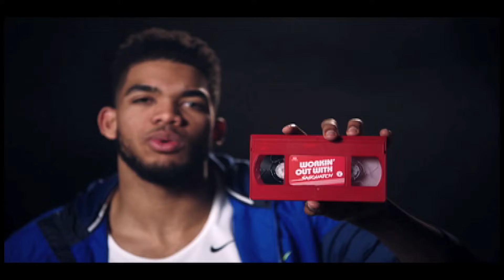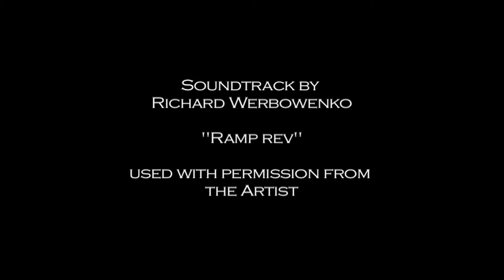Production Design & Art Direction Reel (2020)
Mark Wojahn's production design & art direction reel. Here are examples of his film & tv craft. Most of these spots were shot in Minnesota or Wisconsin.